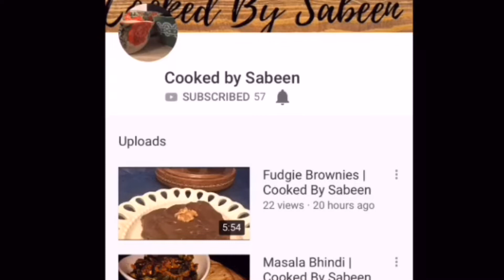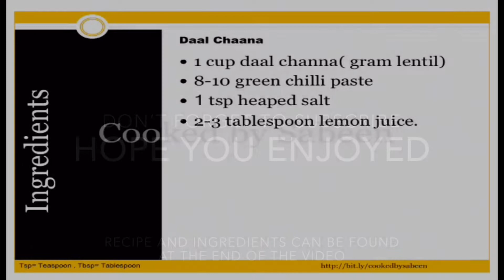Daal Chaana | Cooked By Sabeen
Ingredients and recipe are at the end of the video